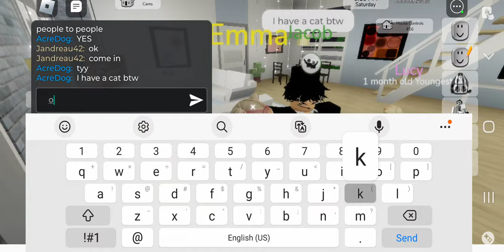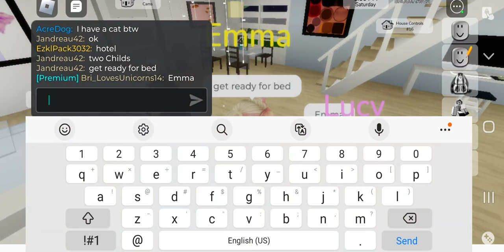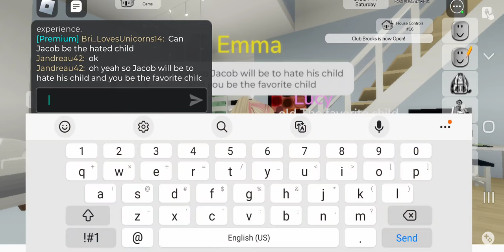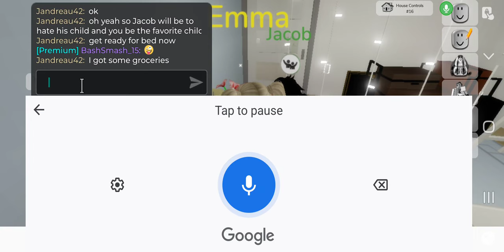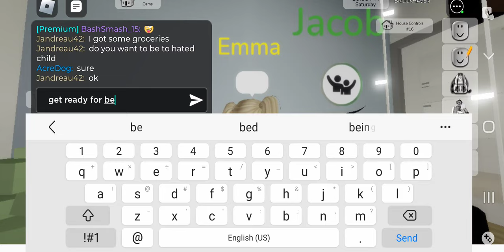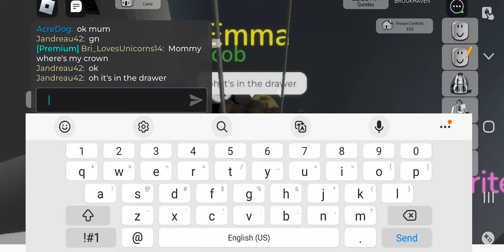Day in the Life in Brookhaven😁💖 ) I adopted two children.